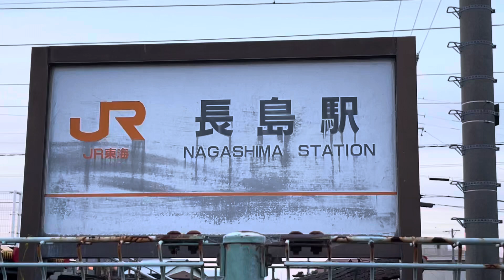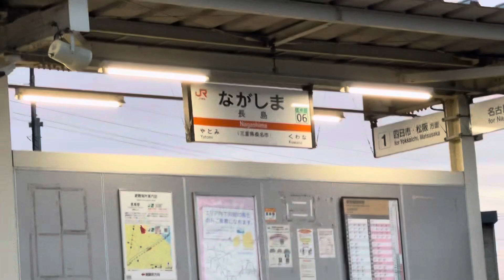無人駅訪問シリーズ 関西本線長島駅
長島スパーランドやアウトレット、なばなの里の最寄駅でもある関西本線長島は、島式ホーム一本の非常にシンプルな構造の無人駅です。駅舎や待合室も現在はありません。近鉄長島駅が隣接しており、リゾート施設へのアクセスは近鉄が担っているようです。